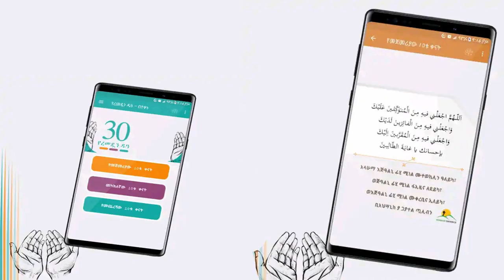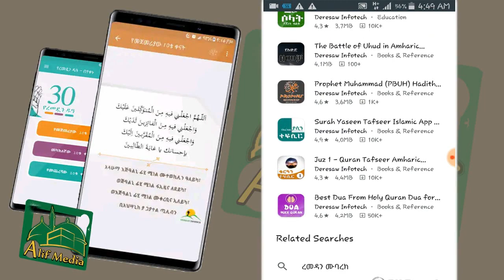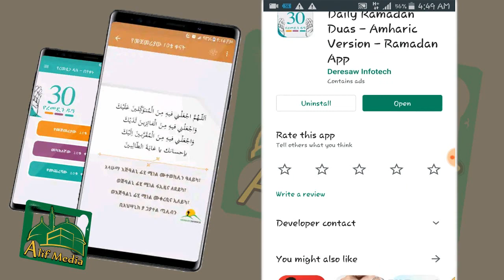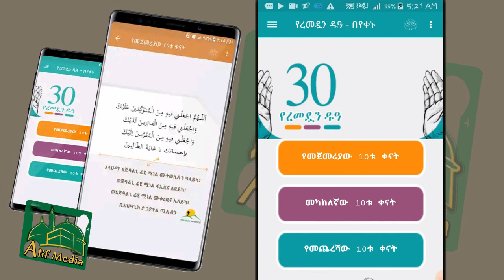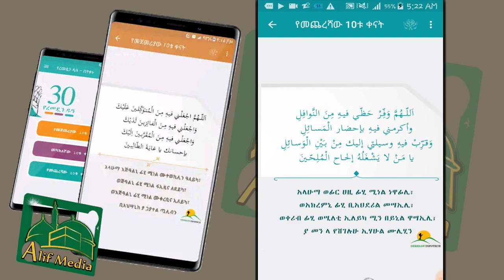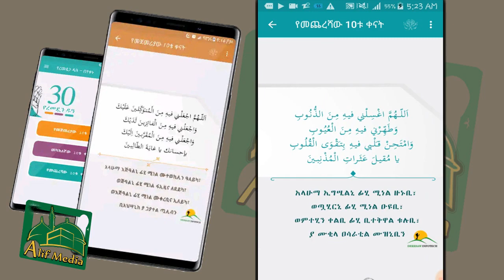ምርጥ 30 የረመዳን ዱዓዎች በአማርኛና በአረብኛ አፕሊከሺን 2020 New Best Amharic 30 Dua for Remadan Application